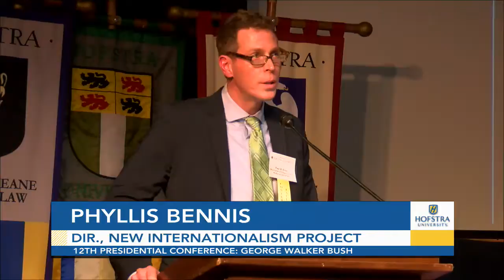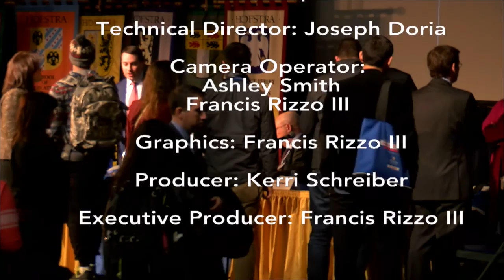WAGING WAR IN AFGHANISTAN AND IRAQ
Student Center Theater
Sondra and David S. Mack Student Center, North Campus

Part I: Perspectives From Administration Officials

Thomas J. Basile
National Political Commentator
President, Empire Solutions LLC
Senior Press Advisor to the Coalition Provisional Authority in Iraq,
U.S. Department of Defense, 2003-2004
Consultant to the Republican National Committee
2004 Presidential Campaign; Director of Communications,
U.S. Environmental Protection Agency, 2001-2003; Bush-Cheney 2000, 2000

R. James Nicholson
Senior Counsel, Brownstein Hyatt Farber Schreck
U.S. Secretary of Veterans Affairs, 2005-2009
U.S. Ambassador to the Holy See, 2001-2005

Lawrence B. Wilkerson
Distinguished Adjunct Professor of Government and Public Policy
The College of William & Mary
Chief of Staff for U.S. Secretary of State Colin Powell, 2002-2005
Associate Director, State Department Policy Planning Staff, 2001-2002
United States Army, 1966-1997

Part II: Perspectives From Journalists and Scholars

Anand Gopal
Journalist
Author, No Good Men Among the Living: America,
The Taliban, and the War Through Afghan Eyes (2014)

Peter Baker
Chief White House Correspondent, The New York Times Author, Days of Fire: Bush and Cheney in the White House (2013) Joseph G. Astman Distinguished Conference Scholar

Phyllis Bennis
Director, New Internationalism Project
Institute for Policy Studies
Before & After: US Foreign Policy and the War on Terror (2003)
Challenging Empire: How People, Governments &
the UN Defy U.S. Power (2005)

Moderator
Paul B. Fritz, Associate Professor of Political Science
Hofstra College of Liberal Arts and Sciences
Hofstra University